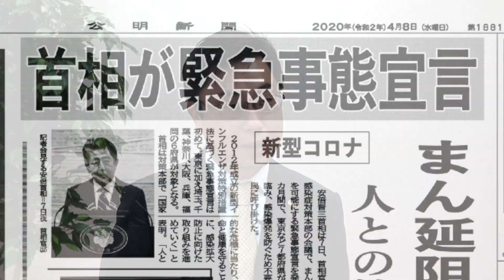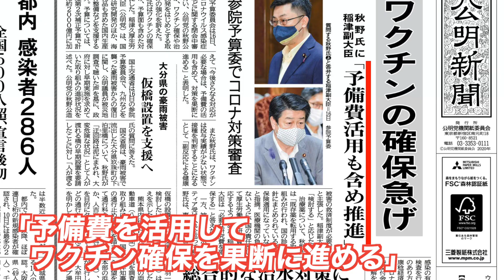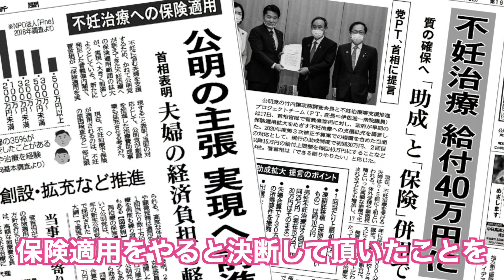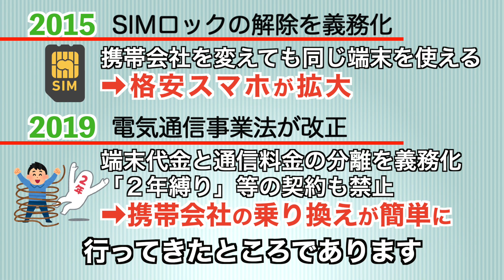あきのが語る いいね！公明党 （短縮版）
あきの公造 参議院議員が公明党の実績と、これからの政策を語ります！
「コロナ対策」「不妊治療への保険適用」「携帯料金値下げ」